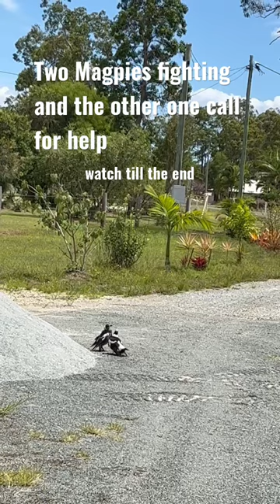Magpies fighting and call for help | Shorts | Shortbeta